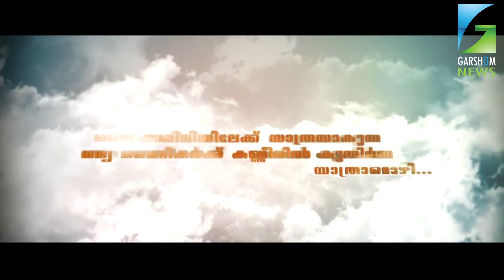കണ്ണീരിൽ നിന്നും പിറവിയെടുത്ത ഗാനം | MAR GEORGE ALENCHERRY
സീറോ മലബാർ സഭാദ്ധ്യക്ഷൻ അഭിവന്ദ്യ മാർ ജോർജ്ജ് ആലഞ്ചേരി പിതാവിൻ്റെ കണ്ണീരിൽ നിന്നും പിറവിയെടുത്ത ഗാനം സോഷ്യൽ മീഡിയയിൽ തരംഗമാകുന്നു. ആത്മീയ ദൗത്യം പൂർത്തിയാക്കി കടന്നു പോകുന്ന പുരോഹിതർക്കായി ഒരു തുള്ളി കണ്ണുനീർ പൊഴിക്കാൻ ഈ ഭൂമിയിൽ ആരെങ്കിലുമുണ്ടാകുമോ? ആ ഹൃദയവേദന സംഗീതത്തിലൂടെ അവതരിപ്പിച്ച് ബ്രിട്ടണിലെ യോർക്ക്ഷയറിൽ നിന്നും ഗാനരചനാ രംഗത്തെ പുതുമുഖ സാന്നിദ്ധ്യമായ ഷിബു മാത്യൂ എഴുതിയ ഗാനമാണ് ഇപ്പോൾ സീറോ മലബാർ സഭയോടൊപ്പം സോഷ്യൽ മീഡിയയും ഏറ്റെടുത്തിരിക്കുന്നത്.